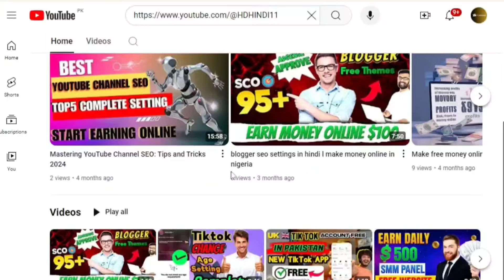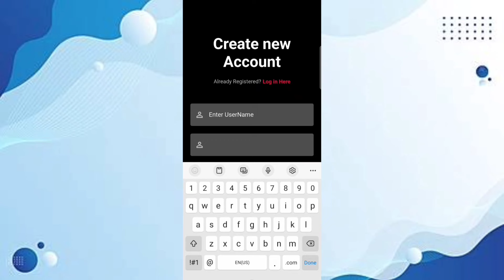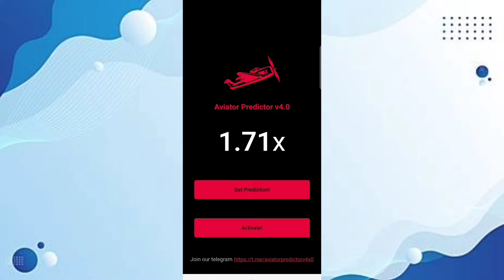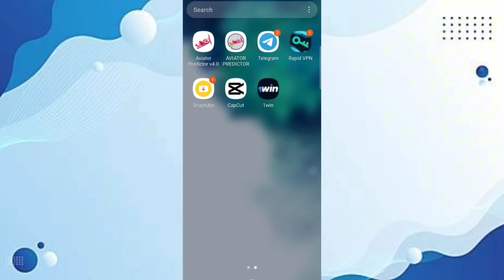✅ Aviator Predictor App Download Kaise Kare Apk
hack aviator predictor app download link aviator predictor bot
aviator predictor bot download
aviator predictor game download
kya aviator game hack ho sakta hai
aviator hack kaise download karen
aviator game hack app

⏩Realted Tags 👇😀

1. aviator hack kaise kare
2. aviator hack kaise kare live
3. aviator hack kaise kare download
4. aviator hack kaise kare free
5. aviator hack kaise kare app
6. aviator hack kaise kare mobile se
7. aviator game hack kaise kare app
8. aviator hack app download kaise kare
9. aviator application ko hack kaise kare
10. aviator hack app download kaise kare free
11. aviator game hack kaise kare download
12. aviator game hack kaise kare free
13. aviator game hack kaise kare phone se
14. aviator game tricks hack kaise kare
15. aviator game kaise khele hack kaise kare
16. aviator game kaise hack karte hain
17. aviator game mein hack kaise karte hain
18. aviator mein hack kaise karte hain
19. aviator hack kaise download karte hain
20. aviator ka hack kaise use karte hain
21. aviator ka hack kaise use kare
22. aviator mein hack kaise kare
23. aviator hack ko kaise use kare
24. aviator game ko hack kaise kare

1. aviator predictor download kaise karte hain
2. aviator predictor download nahi ho raha hai
3. aviator predictor download link
4. aviator predictor app download kaise kare in hindi
5. aviator predictor free me kaise download kare
6. aviator predictor app download kaise kare
7. aviator predictor app download kaise kare ios
8. aviator predictor app download kaise kare iphone
9. how to download aviator predictor in 2024
10. aviator predictor app download kaise kare 2024
11. aviator predictor app ko download kaise kare
12. predictor aviator 2024 kaise download kare
13. aviator predictor app download kaise kare free mein
14. aviator predictor app download kaise kare iphone me
15. aviator predictor app download kaise kare free me
16. aviator predictor app download kaise kare android phone
17. how to download aviator predictor 2024
18. how to download aviator predictor app and use
19. how to download aviator predictor 2024 android
20. predictor aviator 2024 download link
21. how to download aviator predictor 2024 in iphone
22. predictor aviator 2024 app download
23. aviator mod apk download
24. how to download aviator mod apk